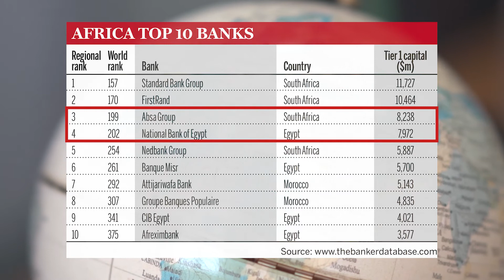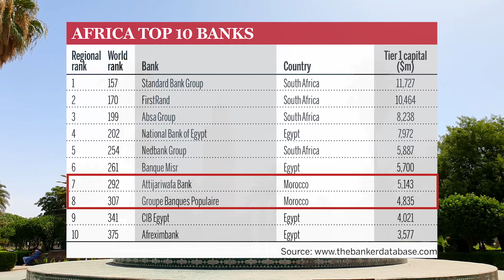Top 1000 World Banks 2022 Africa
The Banker's Joy Macknight and John Everington discuss South African and north African growth trends in the Top 1000 ranking.